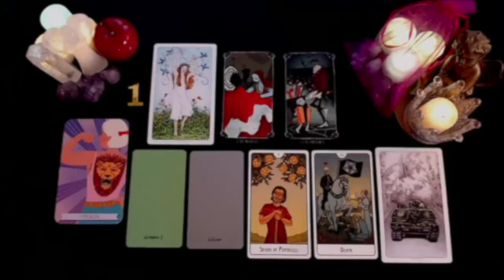SCORPIO THEY ARE STAYING AWAY😔FROM U BECAUSE THEY LIED ABOUT YOU TO THE WRONG PERSON 😳 NOVEMBER 2024